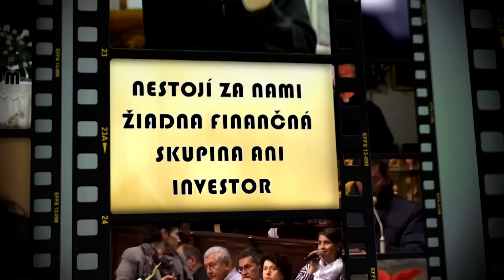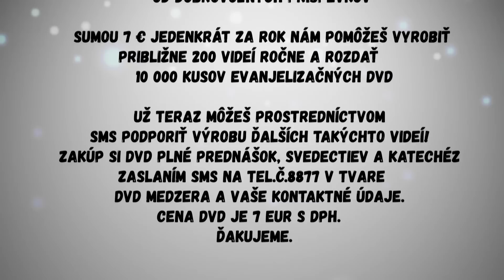Boh nám dáva silu hovoriť pravdu.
Otec Kuffa hovorí o živote v komunizme, ako sa všetko zakazovalo, aj to dobré a o súčastnosti, o liberalizme, kedy je všetko dovolené, aj to zlé. Preto je veľmi dôležité vedieť pomenovať veci, tak ako sú, hovoriť pravdu. Hovoril o Jánovi Krstiteľovi, tiež zaplatiť za pravdu, ale aj napriek tomu bol víťazom on a nie Herodes. Boh nám dá vždy silu hovoriť pravdu. Dostali sme tri úrady, kráľovský úrad, aby sme panovali nad svojimi pudmi. Kňazský úrad, každého z nás, kedy premieňame bolesť na lásku a prorocký úrad, ktorým ohlasujeme Božiu vôľu. Otec Kuffa prosí aj v našom mene " Môj Bože daj mi silu, aby som rovno stál".